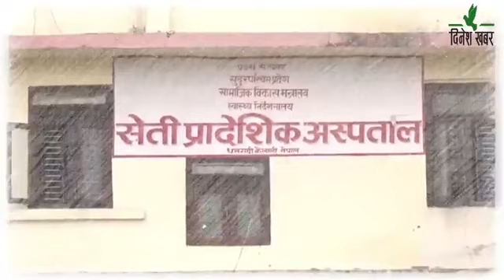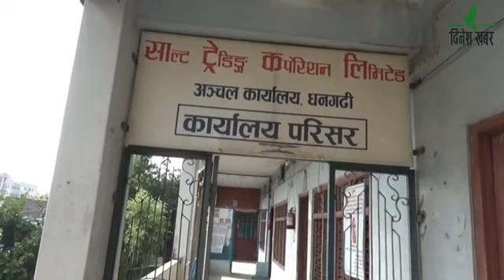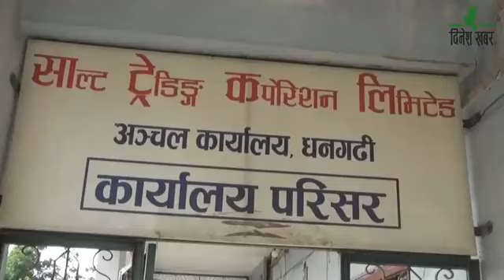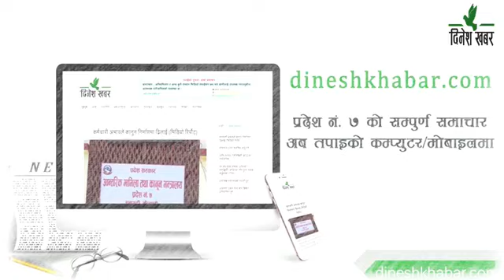दिनेश खबर :- बिन्दु चन्द